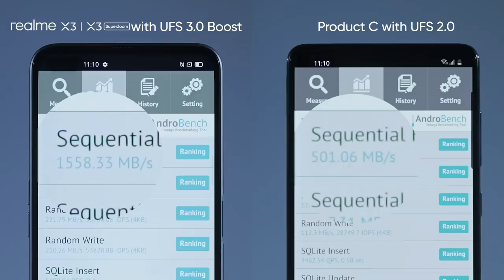realme X3 SuperZoom |Unboxing & First Impressions|120Hz, SD855+, 60X Zoom ETC ⚡⚡⚡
Hello Friends,
What is up